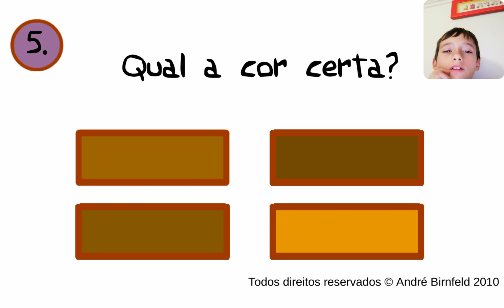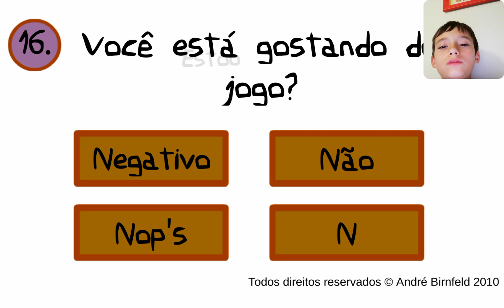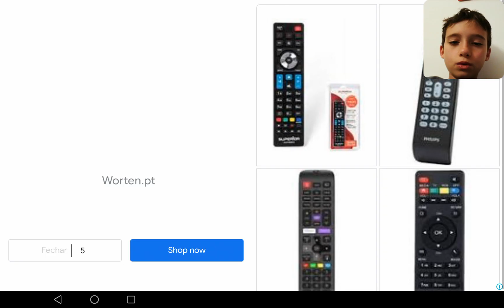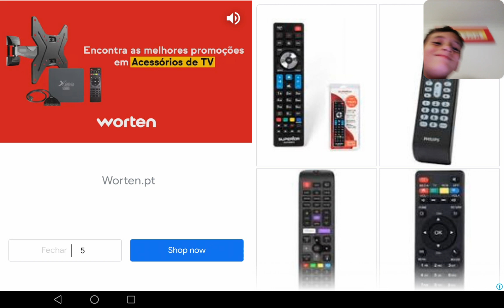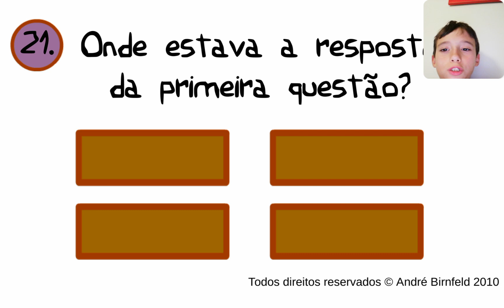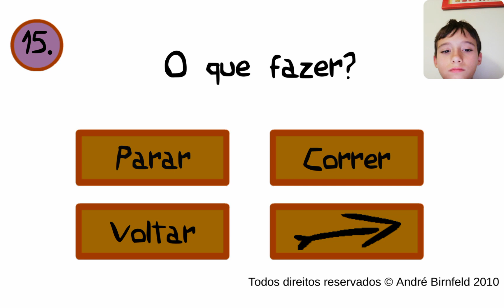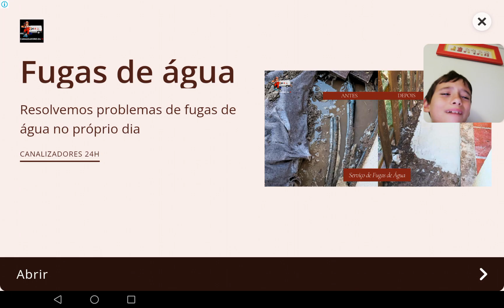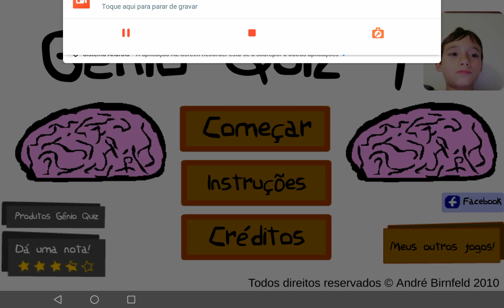O JOGO MAIS ENERVANTE DO MUNDO!!! - Génio Quiz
Olá! Hoje vocês vão ver o GÉNIO QUIZ! QUE É O JOGO MAIS ENERVANTE DO MUNDO! Com 50 perguntas que enerva muito!